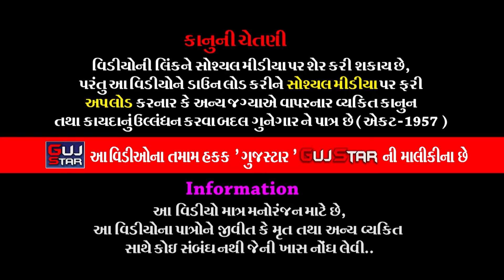ઢસામાં કનેસરાના ધણી || 05 || Dhasa Ma Kanesara Na Dhani | પઢારીયા પરિવાર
GUJSTAR  PRESENTING  :-

ALBUM :- Limbasiya Parivar Ma Kanesara Na Pir
ARTIST :- ALL  ARTIST OF BABA RAMDEV RAMAMANADAL -
                 KANESARADHAM
PALCE :- Vipulbhai Dhanjibhai Padaria
                 Village - Dhsa [Padhariya Street] Ta. Garhda, District: Botad.